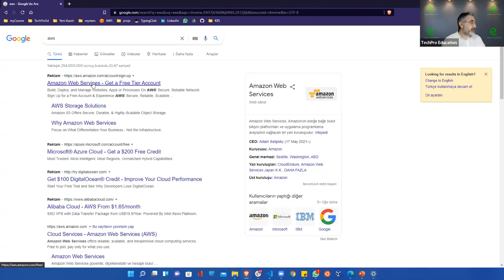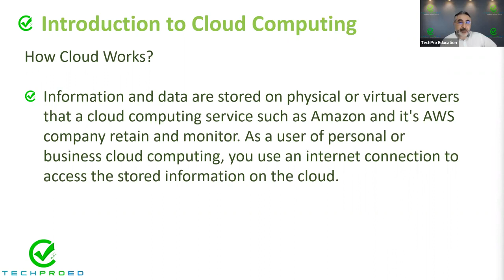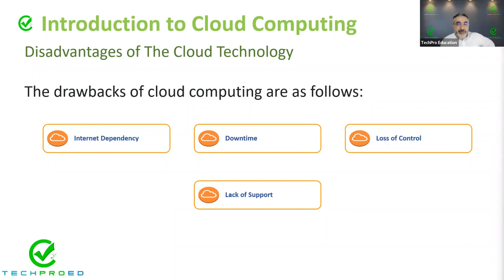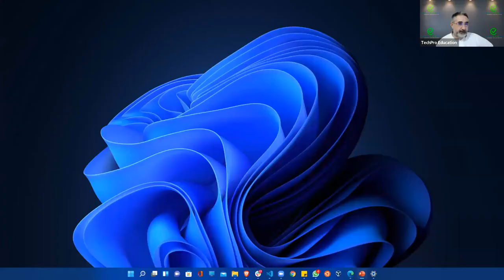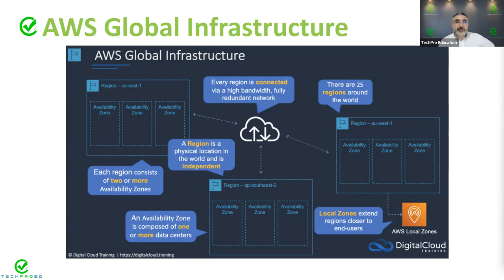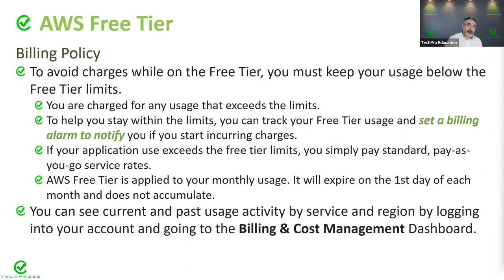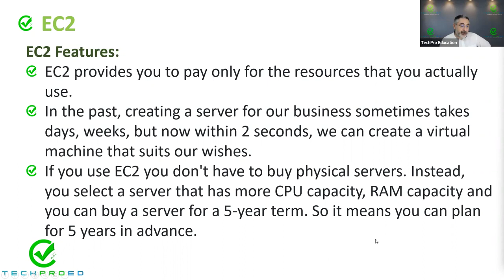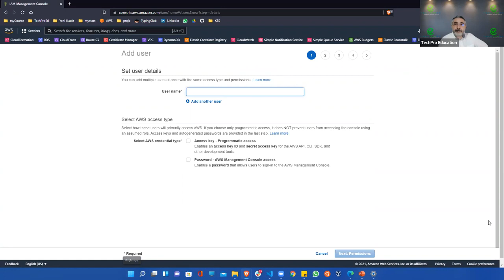AWS 01 Cloud & AWS